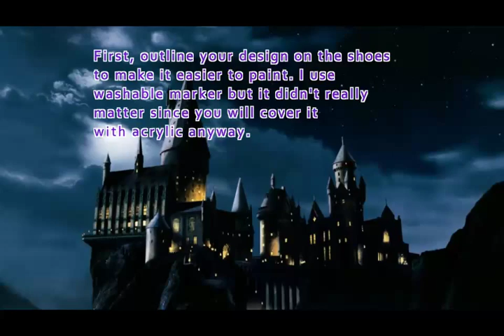DIY Harry Potter Shoes Tutorial Part1 (Level; Medium)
So this week I decided to make my own Harry Potter shoes, this is only the part one since I don't want to make the video too long. I will try to upload the second part asap ;)